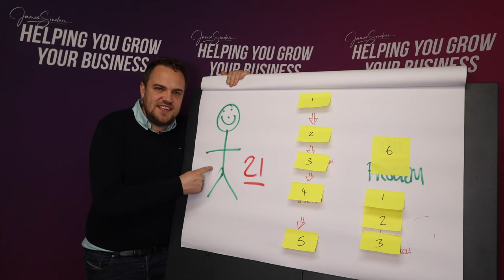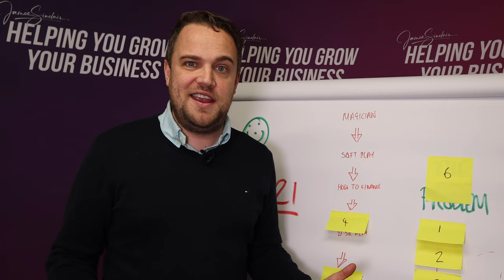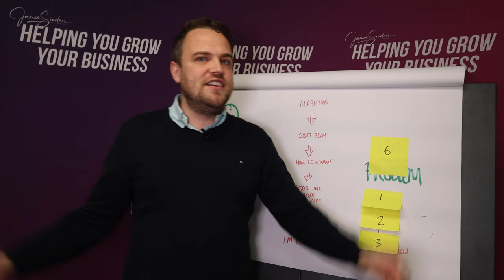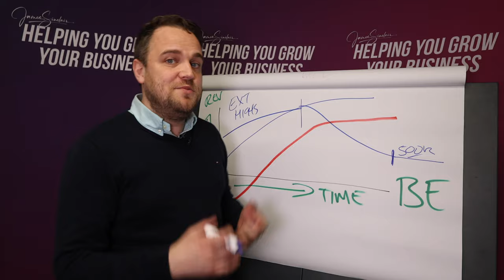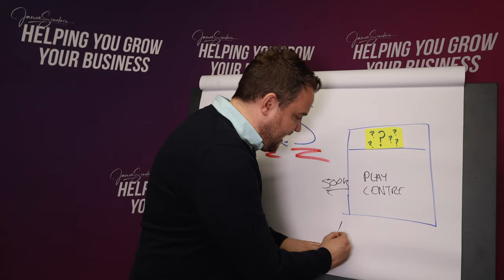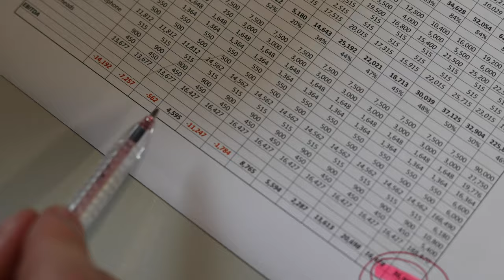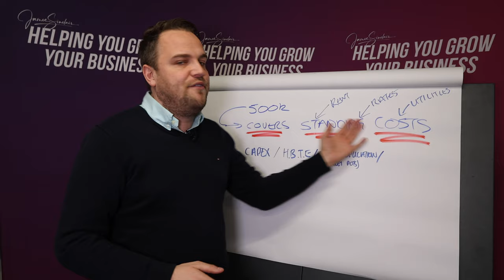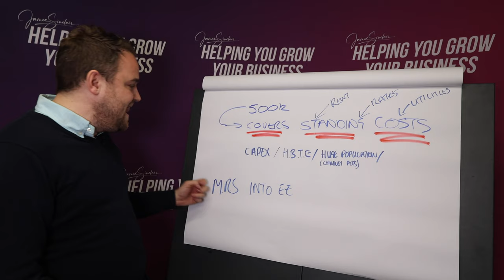How Much Money I Make from Soft Play Centres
In this video I reveal how much money I make from soft play centres.

I have been in business since I was 21 when I opened my first soft play centre. I borrowed £750,000 from 21 different lenders to make it happen. We made £1,000,000 in revenue within the first 12 months, but then it went down hill... What happened next? In this video I share all our numbers from net turnover to net profit from a few of our soft play centres so show you an example of how we managed to save the business and actually make some decent profit.